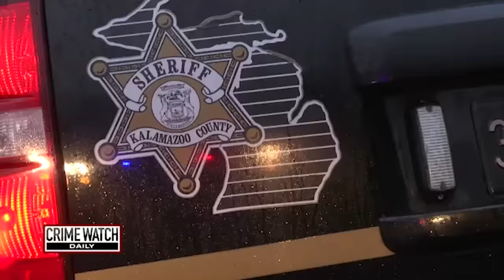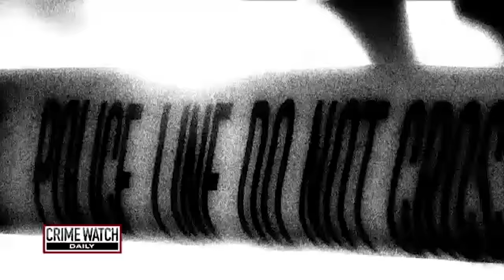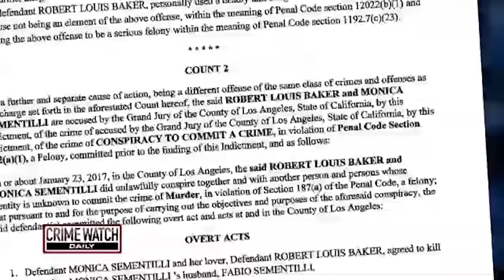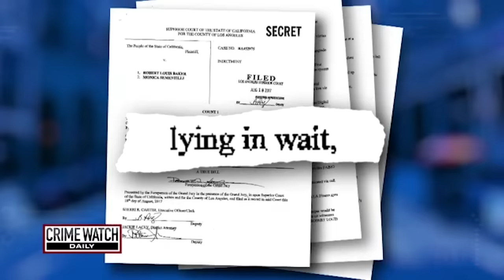Beloved hairdresser and beauty exec stabbed amid wife's love affair - Crime Watch Daily Full Episode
In this episode of Crime Watch Daily: A father's brutal killing unearths his wife's shocking affair. Plus, the mysterious surrounding a teen found dead on the road.